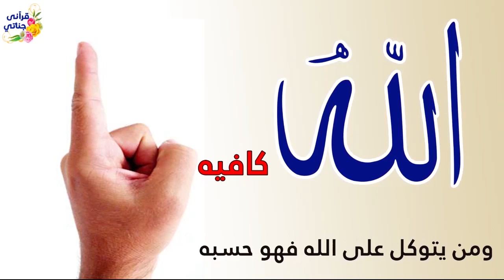قصة شاب ملأ جسده بالقاذورات للهرب من شيء عظيم فما هو؟؟